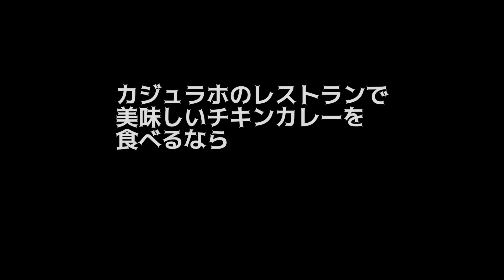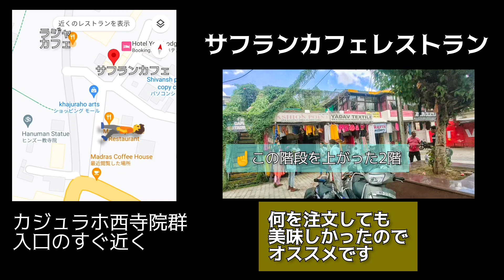一番美味いレストラン チキンカレー最高 カジュラホのサフランカフェレストラン 2022年インド旅行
カジュラホでは色々なレストランに行きましたが、イチオシのレストランはここサフランカフェレストランです。向かいにあるマハラジャカフェやベーガンネザミでGoogleマップのレビュー評価の高いグルクリパレストランのシェフは元々サフランカフェで働いており、主人が教え込んだのだそうです。
90年代にバックパッカーに支持され集まったであろうという事はお店の奥にある日本語の本棚で想像がつきます。インド料理だけでなくスパゲッティやチキンハンバーグも美味しく作るのは、外国人旅行者が集まった過去から引き継いできているのかなと。

あと、見栄えなのが響きなのかガイドブックでやたらバターチキンを推してるのを見かけるけど、カレーの旨さを感じるにはバターチキンよりもチキンカレーまたはチキンマサラをオススメします(^^)

00:00 カジュラホで一番チキンカレーの美味いレストラン
01:00 雨季は雨と同時に停電する
01:24 インド、カジュラホのサフランカフェレストランのチキンカレー
01:55 このレストランはヨーロッパからの小団体の食事に地元ランオペが使っている
02:21 停電の瞬間
02:53 西洋人の個人旅行者からも支持されているカジュラホのレストラン
03:34 やはり首肉入ってます
03:55 スパイスの旨みが感じられるのはバターチキンよりもチキンカレー
06:49 食べ終わったら停電復旧した
07:07 カジュラホでイチオシのサフランカフェの他のオススメメニュー